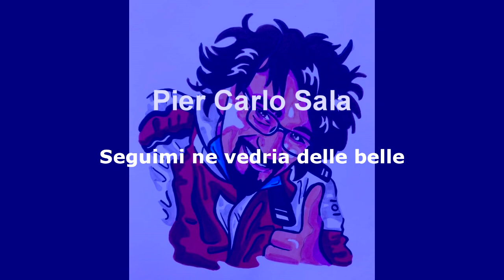Ice Challanger 2022 "Campionato Italiano Ghiaccio Pragelato" Alessandro Trentini Kart Cross